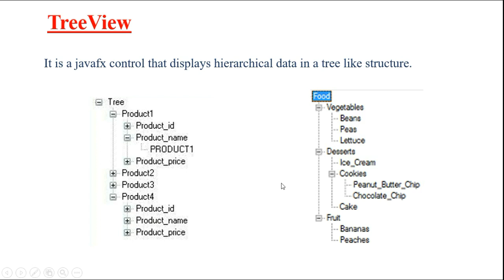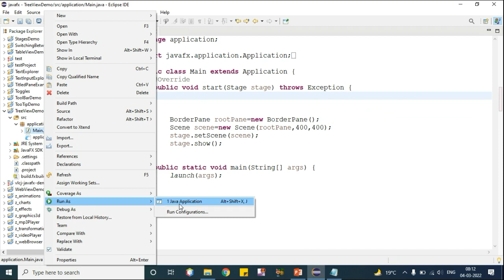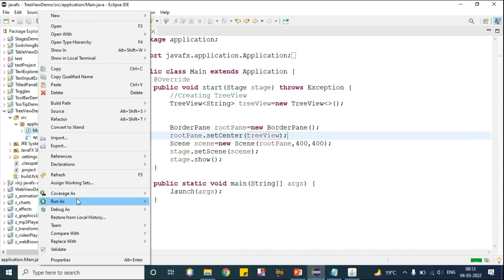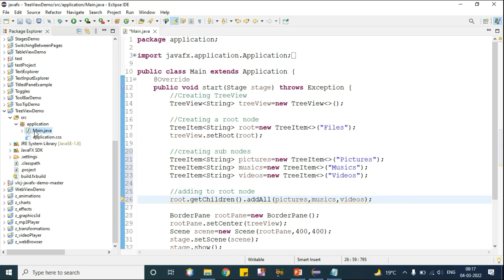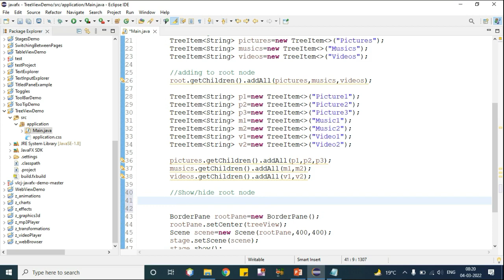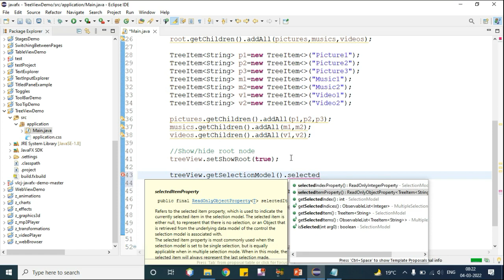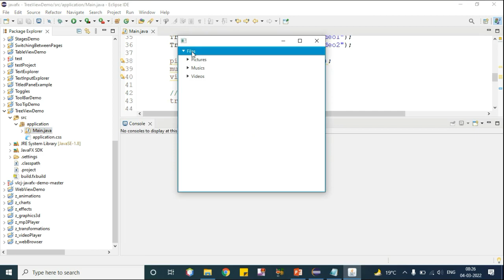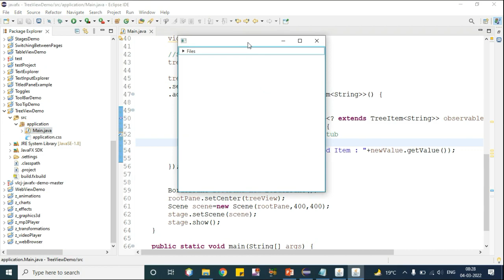JavaFX Tutorial | TreeView in JavaFx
A TreeView is a javafx control that is used to create a Tree inside the javafx application.

programmingwithmukulsaini, mukulsainiprogramming